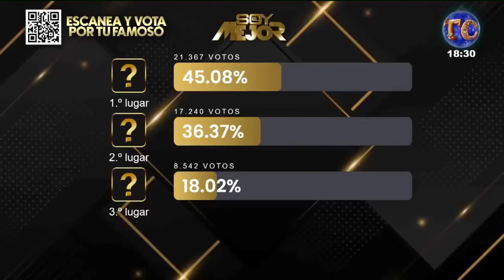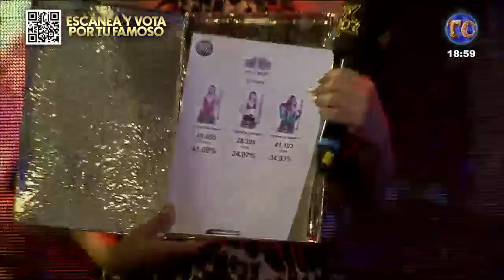Soy El Mejor - ❌Día de Eliminación🔥 - Jueves 12 de Diciembre 2024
Soy el Mejor
Angelo El Maestro